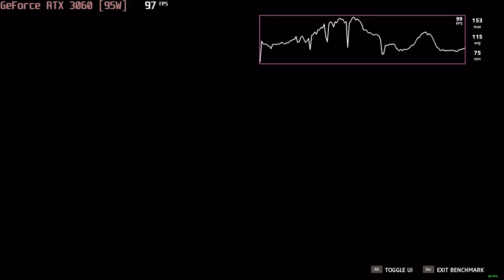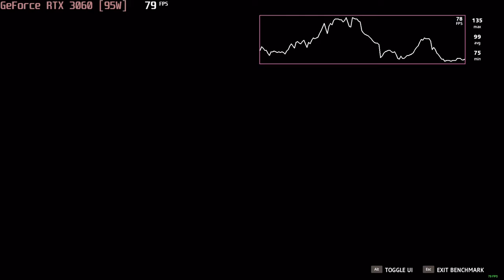🎮 NVIDIA GeForce RTX 3060 [Laptop, 95W] - Far Cry New Dawn gameplay benchmarks (1080p)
💻 Test Configuration:
• 2x8 GB RAM
• External Monitor

✅ LaptopMedia.com